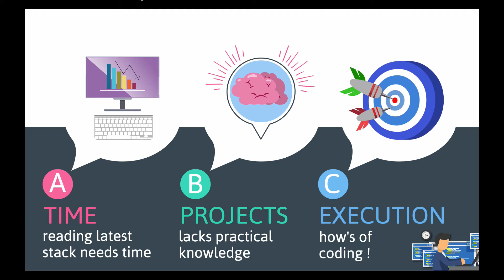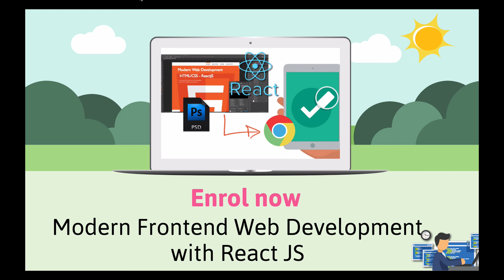Modern FrontEnd Web Development Course with React JS - Introduction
Modern FrontEnd Web Development Course with React JS Course - Introduction.